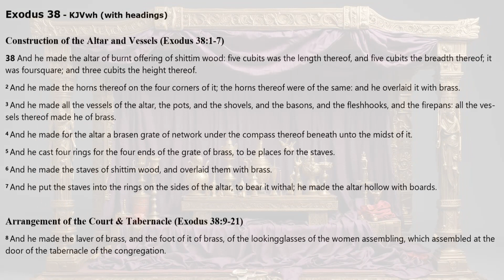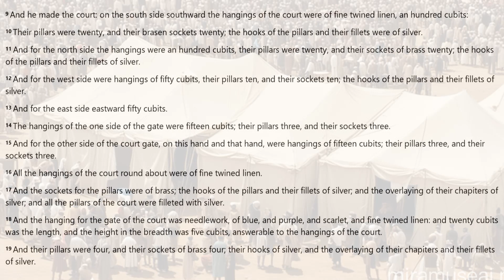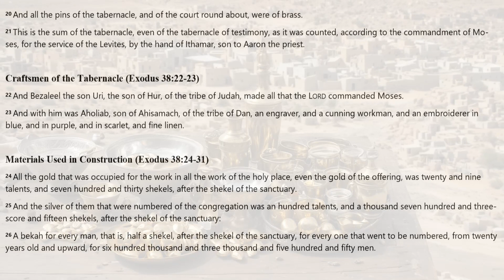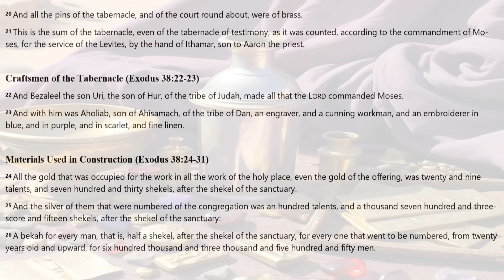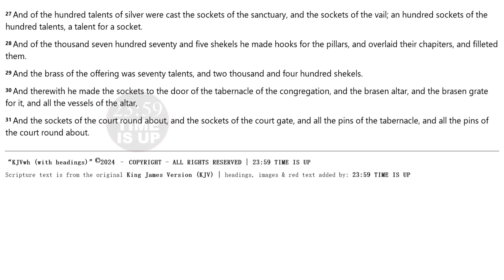EXODUS 38 | KJV DRAMATIZED AUDIO BIBLE (With Text & Images)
*EXODUS CHAPTER 38 | KJV DRAMATIZED AUDIO BIBLE, WITH READ ALONG TEXT & IMAGES*
This text is from the Book of Exodus, from the King James Version (KJV) of the Holy Bible.

*CREDITS & ABOUT THIS AUDIO BIBLE* :
[] Audio: KJV DRAMATIZED AUDIO BIBLE

*ATTENTION ALL PASTORS, MINISTERS, BIBLE TEACHERS & BIBLE CURIOUS* :
God Bless.